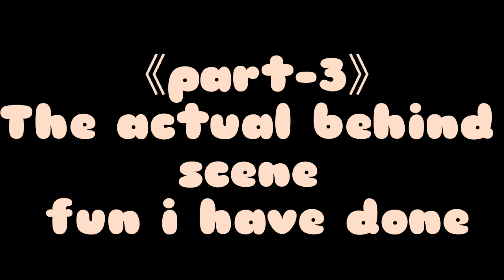BEHIND THE SCENES (BTS)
I Tasted 5 minutes crafts art hacks! It went wrong!(BEHIND THE SCENES)

▶︎▶︎▶︎▶︎▶︎▶︎▶︎COPYRIGHT NOTE: My videos are copy protected, they are fully owned by me and they are not allowed for any download.
 Please NOTE: IT'S A COPYRIGHT VIOLATION TO CREATE YOUR OWN CHANNEL WITH MY VIDEOS.
____________________________________________________________________her note: It's ok to copy my art for your personal use as long as you are not trying to make money off of it 🙂 Having said that, my videos are for you to enjoy, learn and paint along with me 🌹😍
🌸Also if you post your copied work on any social media, please give me a credit stating it's a "copy of an original painting by Rusdania Mysha.
I use it instead of my regular OilPastail whites which are too transparent for my style of painting.

▶︎How long does it take me to finish a painting?

=time  depends on what I am painting.

ITs Easy  Scenery Drawing for you.EXPlore  it .Try it by your own.and post your  work in comment box .IF you have any REQUEST OR COMPLAIN right down on comment box.

Hope You guys enjoy it .See you guys at the next video. Till then stay safe .